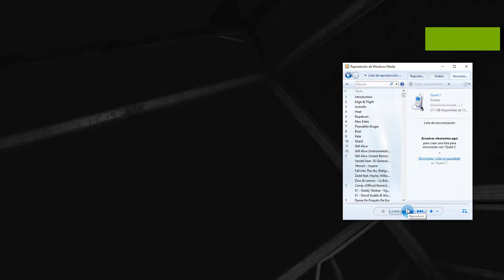Half Life Alyx Parte 26